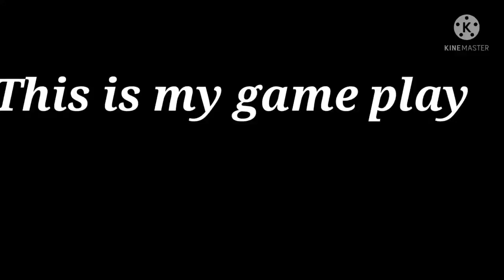The Mafia boy game play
24k Goldn - Mood ❤ (MODE RUOK FF, Apelapato999) 🇧🇷❤🇹🇭 (M1014,M1887,M14,SVD,Desert Eagle)* 👽🎯